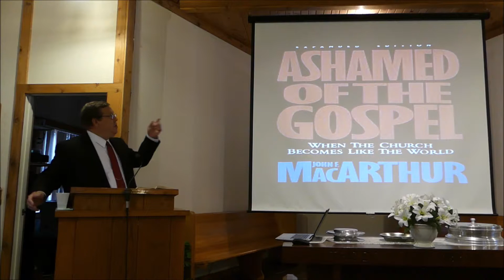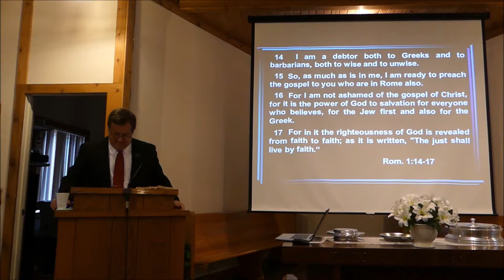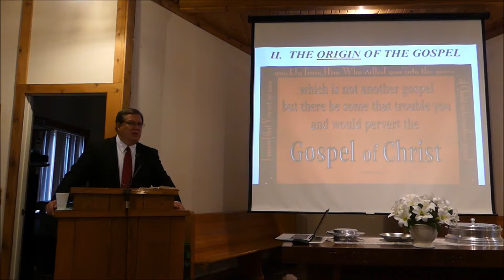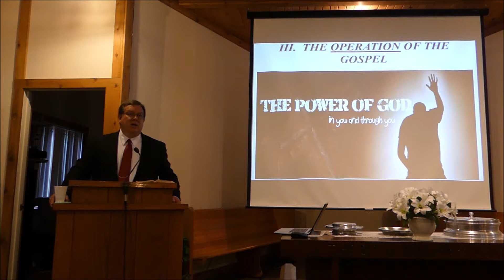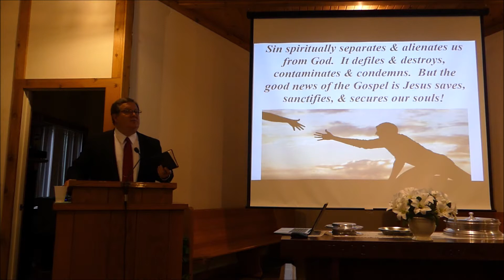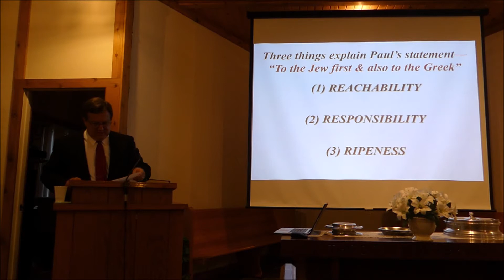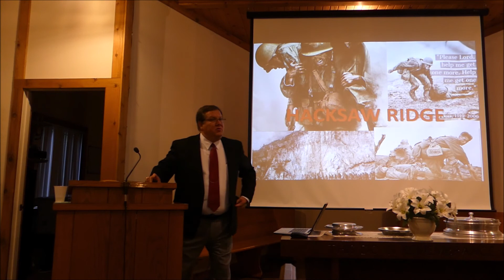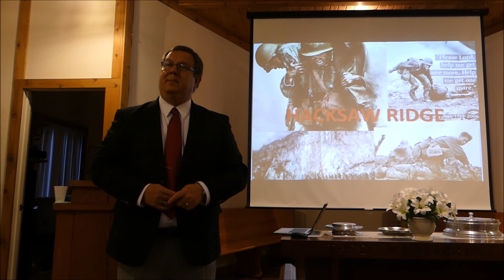Unashamed of the Gospel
Speaker: Tim Roland
Sunday evening lesson on June 3, 2018 at our Gospel Meeting